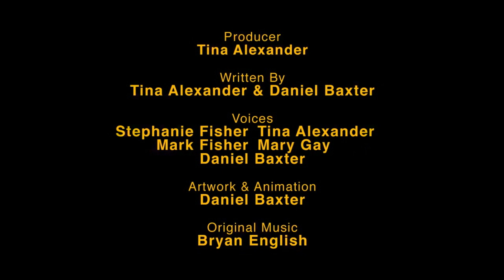Paródia: Como "Jogos Vorazes" deveria ter terminado [LEGENDADO]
O site "How It Should Have Ended" (em português, Como Deveria Ter Terminado) criou uma paródia inspirada em "Jogos Vorazes", na qual, além das diversas gargalhadas, podemos ver um final alternativo da história.